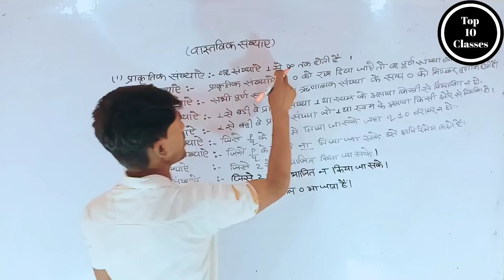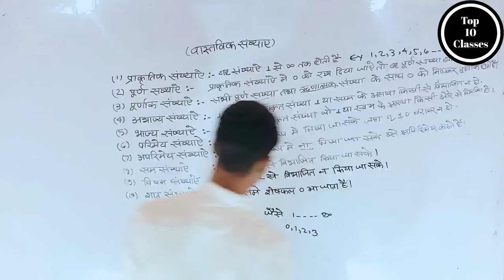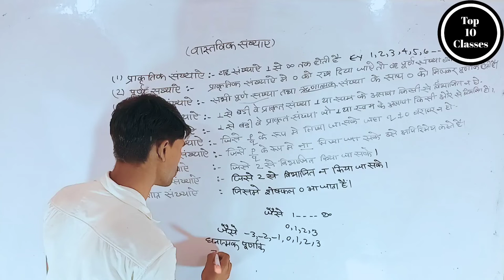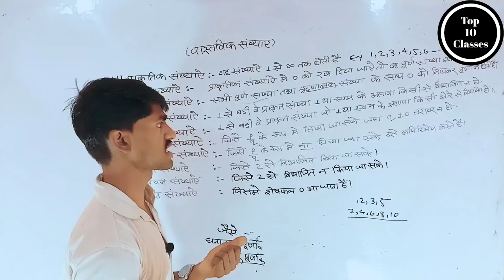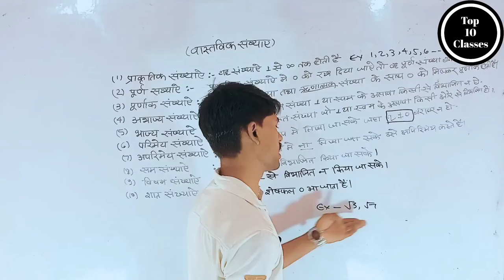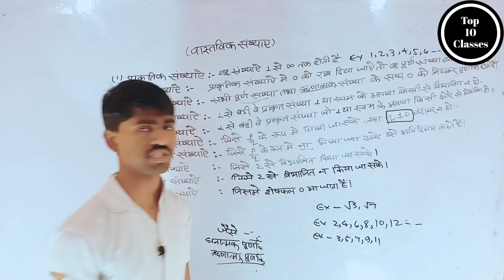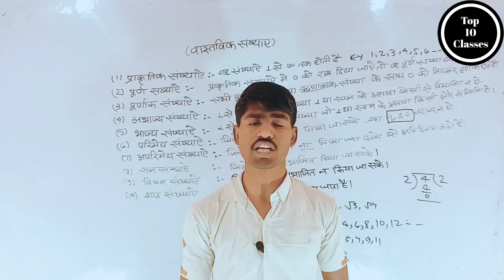What is Rational Number - Real Number | Class 9 Maths